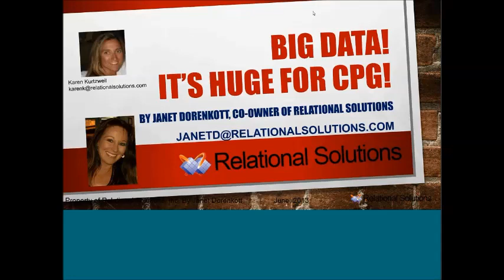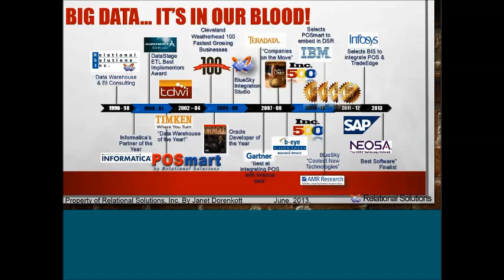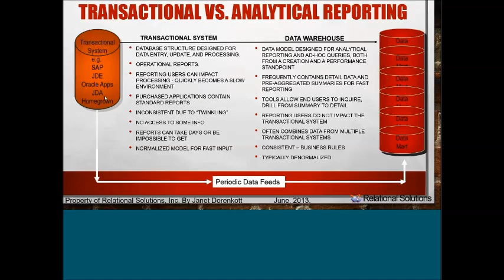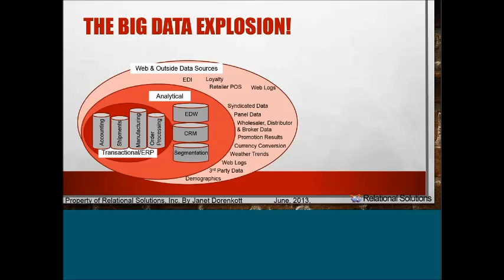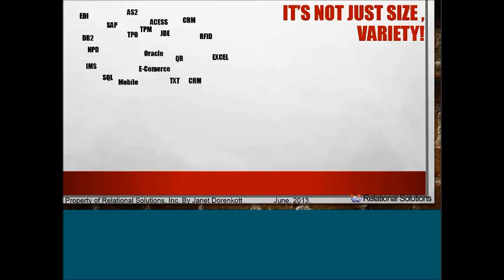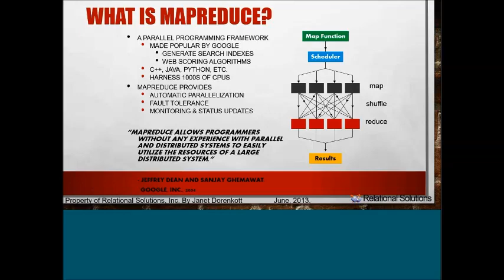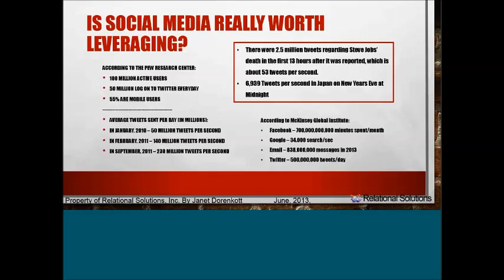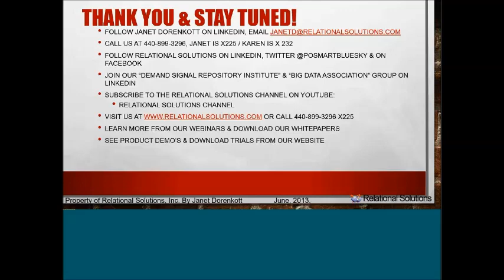Big Data Evolution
Big data. What is big data and what value does big data offer? The big data explosion has been building up for decades. It can be argued that it started with big data from ERP applications designed to run your business. Manufacturing applications, logistics, shipping and accounting applications for example. The big data evolution grew during the 90's with data warehouses and business intelligence solutions. Today, the big data evolution encompasses big data from outside data sources as well as web based applications such as social media. This informational big data training webinar is perhaps the most encompassing description of big data.